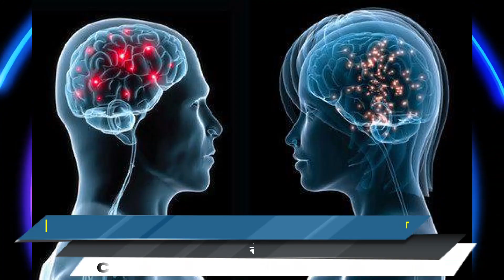ਫਗਵਾੜੇ ਪ੍ਰਾਈਵੇਟ ਸਕੂਲ ਖ਼ਿਲਾਫ਼ ਅੱਗ ਨਾਲੋ ਵੀ ਗਰਮ ਹੋਇਆ ਜਰਨੈਲ ਨੰਗਲ,ਸਿੱਧਾ ਪਹੁੰਚਿਆ ਤਹਿਸੀਲਦਾਰ ਕੋਲ-ਕਰਤੀ ਵੱਡੀ ਮੰਗ